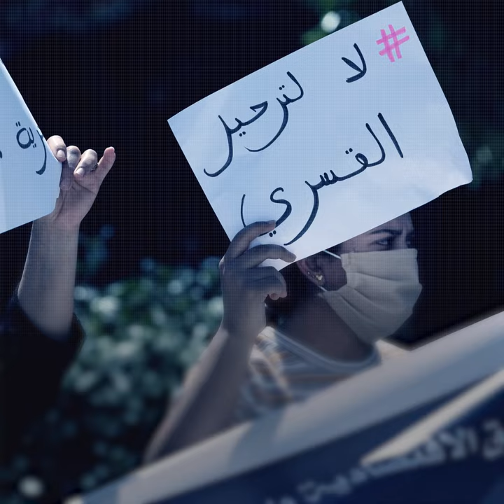نواة في دقيقة: نحو ترحيل قسري ل600 مهاجر تونسي من مليلة الإسبانية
نظمت، الثلاثاء 20 ماي، عائلات المهاجرين غير النظامين المحتجزين بمليلة الإسبانية، وقفةً احتجاجية أمام وزارة الخارجية التونسية. تزامنا مع هذا التحرك الاحتجاجي، أصدرت أكثر من 170 جمعية تونسية و إسبانية بلاغا مشتركاً، إحتجاجا على إعتزام الحكومة الإسبانية القيام بعملية ترحيل قسري و جماعي لأكثر من 600 مهاجر تونسي غير نظامي محتجزين بمركز مليلة للإقامة المؤقتة منذ أشهر، حيث يواجهون خطر فيروس كورونا إضافةً إلى الإكتظاظ والهرسلة البوليسية.